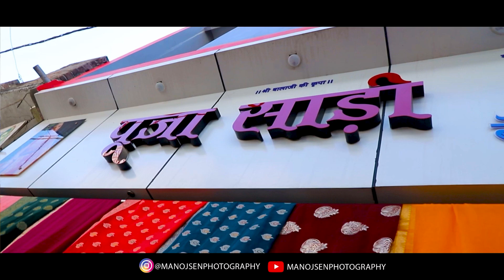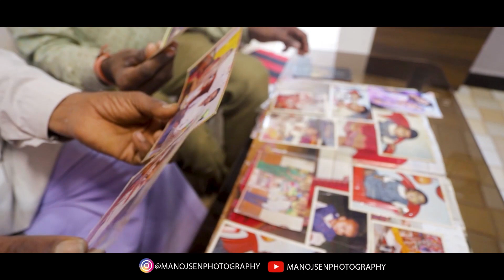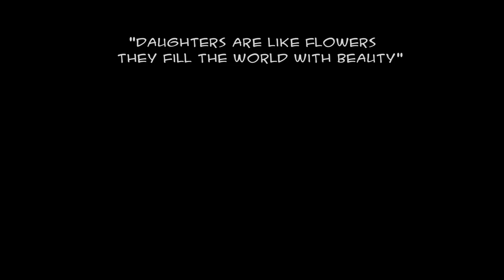best family song 2023 | prewedding family song | cinematic family song| manojsenphotography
must watch this amazing family song 🥰
😇Also follow as on Instagram  @manojsenphotography7803